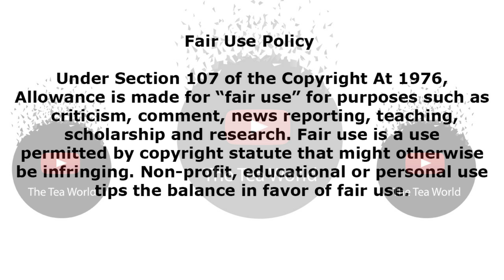Minnie Dlamini Celebrate Love With This Emotional Message